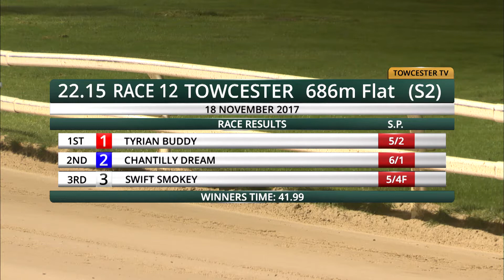NINJA STORM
S2 GRADE, 18 NOVEMBER 2017 TOWCESTER